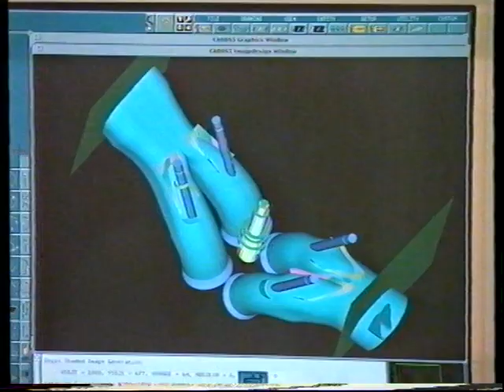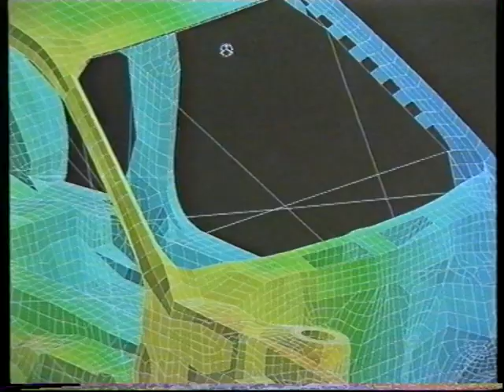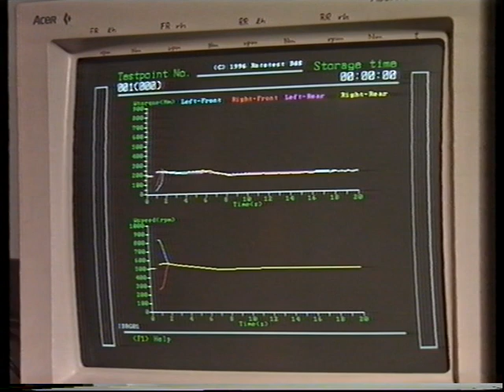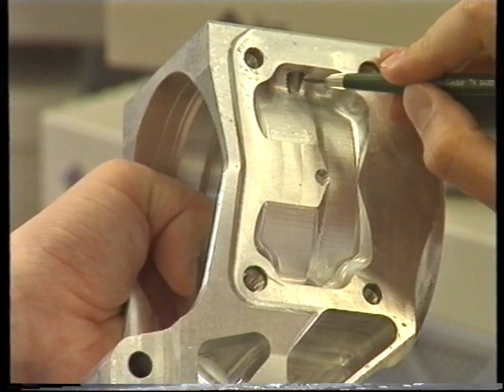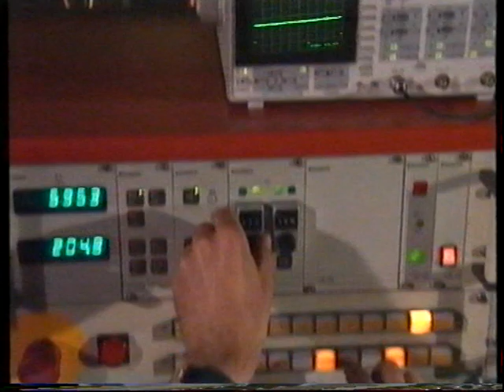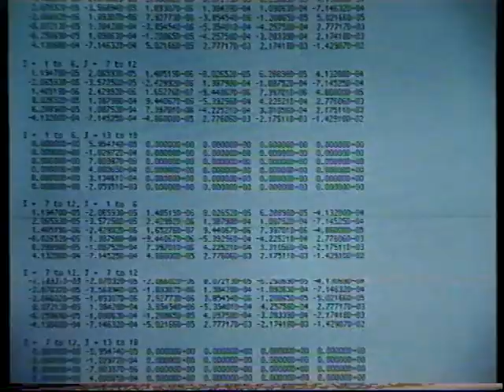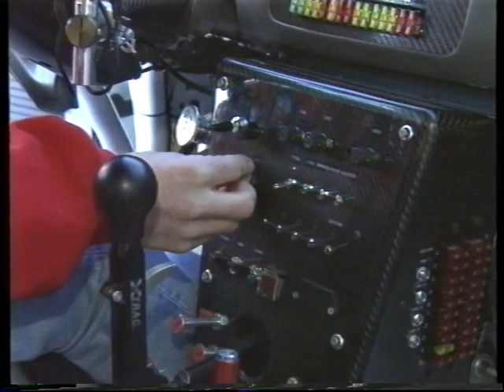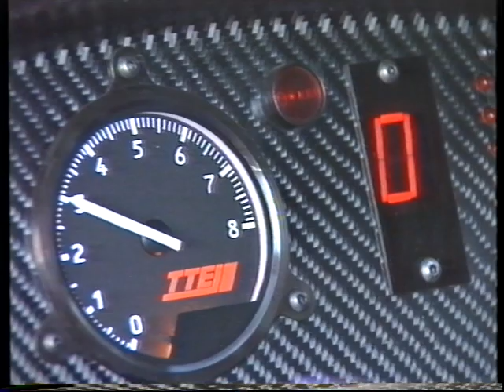Toyota Corolla WRC. The making of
Toyota Corolla WRC rare video footage